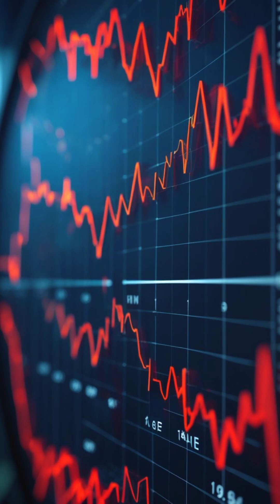Only 14 KM Apart… So WHY Is There NO Bridge Between Europe and Africa?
They’re just 14 kilometers apart.
Spain and Morocco.
So why has no one built a bridge connecting Europe and Africa?

It sounds simple—until you learn the terrifying truth beneath the surface… 🌊
From 900-meter depths, deadly currents, and earthquake zones, this project has been called one of the most impossible engineering challenges in human history.

🔥 The real reason will blow your mind!

🎥 Watch till the end — you won't believe how dangerous this actually is.